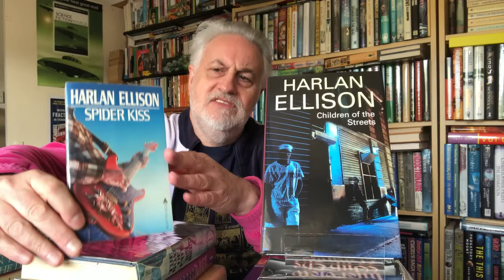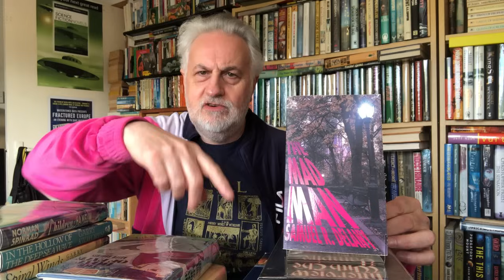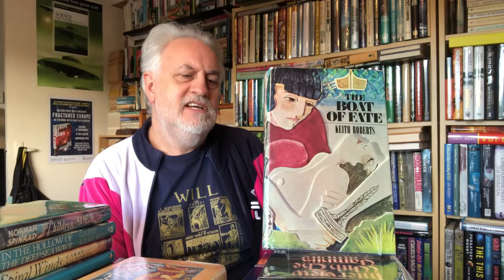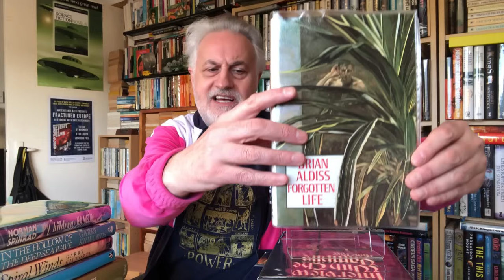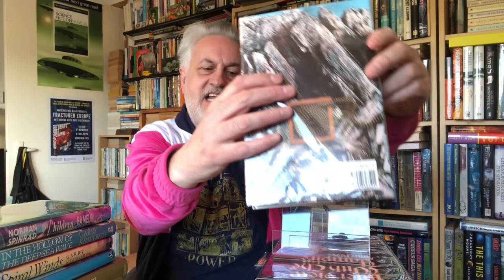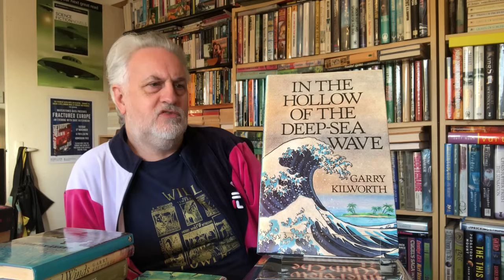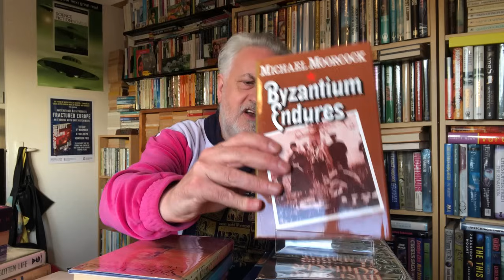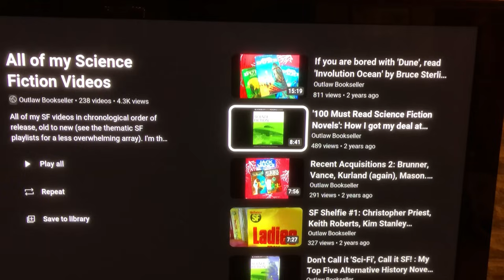SCIENCE FICTION TOP 15 Associational Books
Life sentence bookseller and SF critic Steve Andrews takes you through some of the finest non-SF novels and story collections by SF writers that you may well have missed. If you like these authors, there's no good reason to not read these superb books- challenge your perceptions of the mainstream of fiction with these excellent reads...